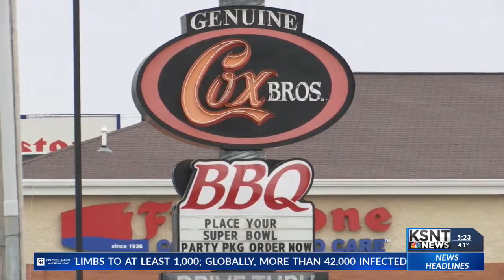Balancing Act: Manhattan woman embraces the challenge of being a working mom, military wife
Balancing a successful communications career, while being a mom and military spouse can be a lot to handle. But Katie Pawlosky makes it look easy, even when life is everything but that.